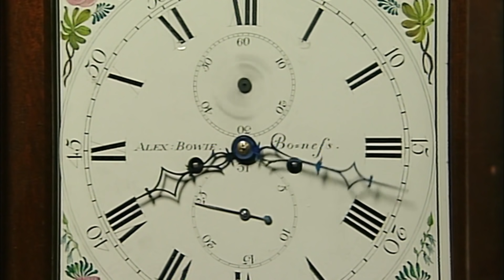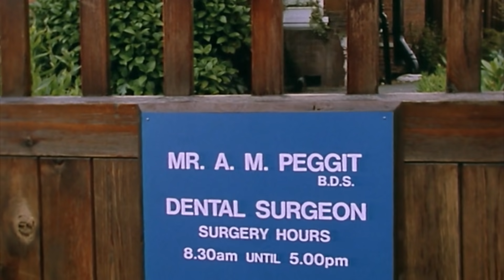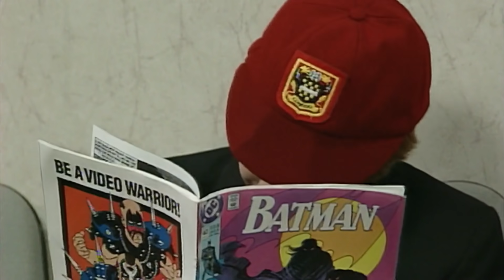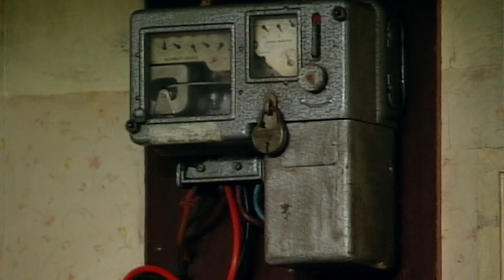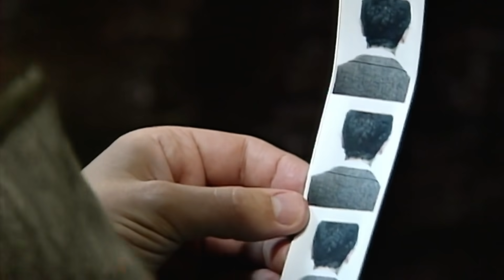Rise and Shine Mr Bean! | Mr Bean Full Episodes | Mr Bean Official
After realising he's late for the dentist Mr Bean get into a state of panic as he rushes to get there on time! Will he make it?